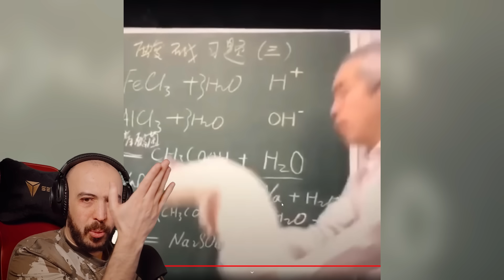IMPOSSIBLE DE NE PAS RIRE 😂